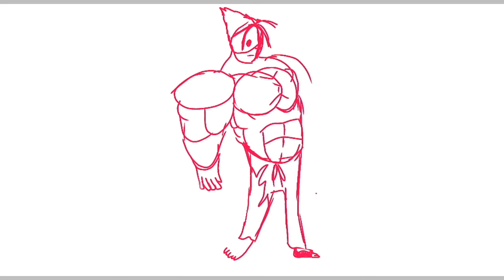HOW TO DRAW JIN KAZAMA LIKE A "PRO!!!"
Hey guys sawsaw from the officiameowingbusines here and today I am drawing Jin Kazama like a pro and this is one of my favorite video game characters in the fighting game genre and I am going to play tekken very soon and if you didn't know Jin is from tekken so yeah... bye